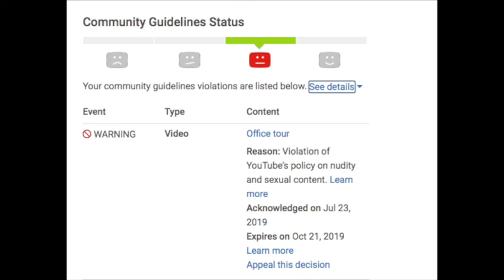Youtube gave me 2 strikes and now i can't upload a video until end of October